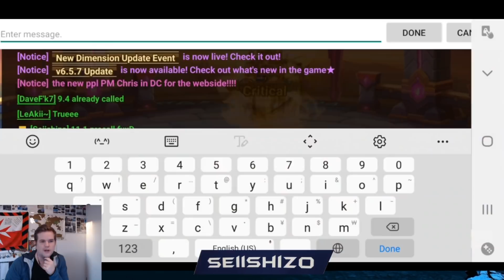1v3 this Meta - G3 Siege - Summoners War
Been MIA for a while due to being sick, still kinda sick but a little bit back now. Hoping to be making more videos and streams in the near future.

Thumbnail credit:  xxKilla